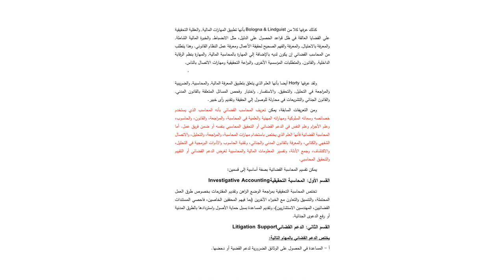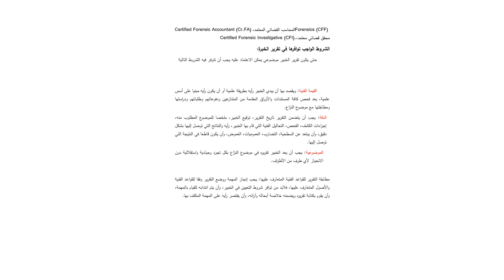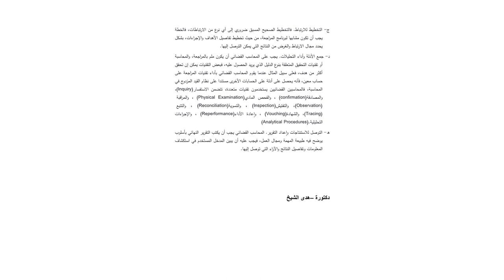تخصص المراجعة (الفصل 1 & م 1+2) - مجالات وأساليب تطبيق المحاسبة القضائية- المادة - د/ هدى الشيخ